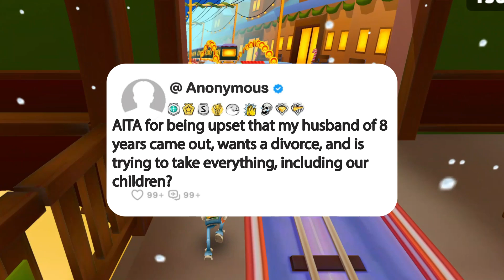AITA for being upset that my husband of 8 years came out, wants a divorce, and is trying to take...